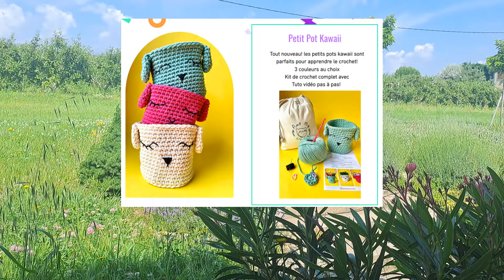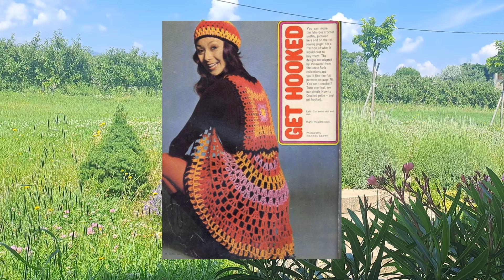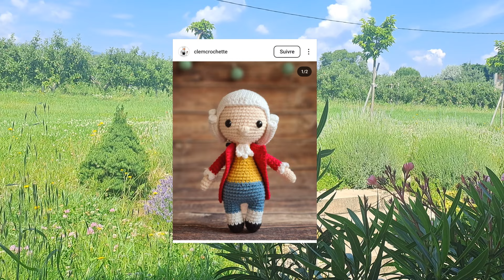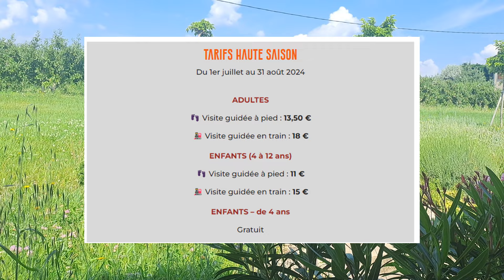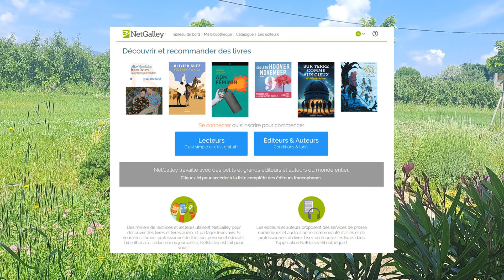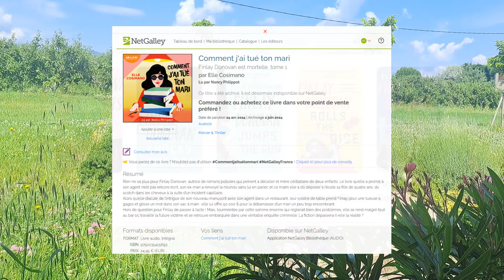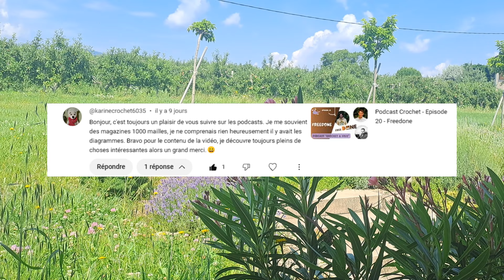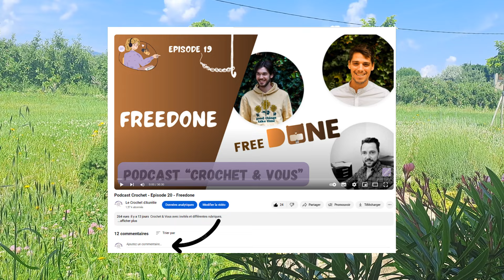🎙️Podcast Crochet #21 : Le Crochet d’Elsa : Des créations élégantes et inspirantes à découvrir ! 🧶✨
🎙️ Bienvenue sur le podcast Crochet !🧶

Un podcast à savourer tout en crochetant pour rester au courant des dernières tendances et actualités du monde du crochet !

🤝 POUR ÊTRE INVITÉ(E) :
Vous souhaitez être le ou la prochaine invité(e) ? Postulez ici !
Comment se passe l’interview ?
Je vous envoie une dizaine de questions sur votre univers créatif par e-mail.
Répondez à votre rythme, en audio ou en vidéo, selon votre préférence.
Le podcast sera publié quelques jours plus tard.
Ce podcast est bienveillant et a pour but de faire découvrir divers univers créatifs aux auditeurs.

💬 À VOUS LA PAROLE !
Vous avez aimé ce podcast ? Laissez un petit mot en commentaire !

👤 QUI SUIS-JE ?
Aurélie, créatrice au crochet depuis des années et hôte de ce podcast.
Découvrez mon univers de crocheteuse sur Instagram : le crochet au

Un grand merci pour votre écoute ! J'attends avec impatience vos commentaires !